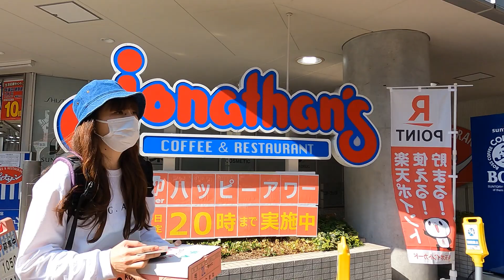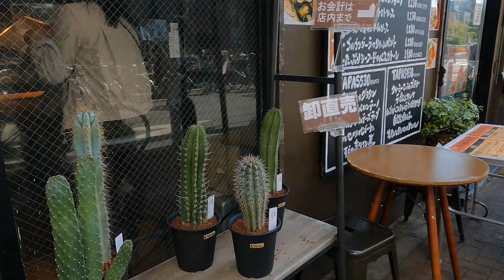72 Tokyo Sangenjaya to Ikejiri-ohashi 三軒茶屋から池尻大橋 JAPAN Walk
三軒茶屋から池尻大橋まで散歩。

三軒茶屋駅
すずらん通り
太子堂中央通り